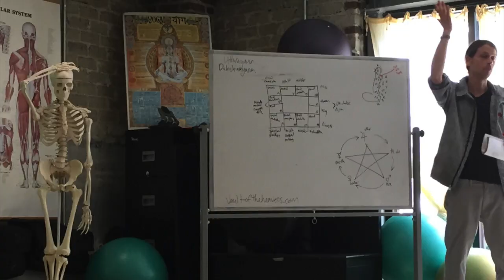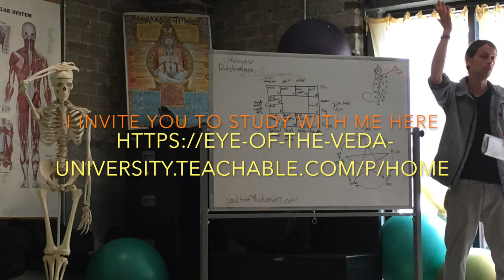25 Minute Kriya Yoga Guided Meditation On The Sun (No Ad Breaks)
Here is a guided meditation on the Sun. This is done in the Kriya yoga style, as that is my background. I learned from Ryan Kurczak and Roy Eugene Davis, a direct disciple of Paramahansa Yogananda. I also am a vedic astrologer, and as an astrologer, we try to attune ourselves to the Sun, gaining inspiration and intuition in the process. We Vedic Astrologers love to honor the Sun as the creator of the 12 signs. This meditation is also helpful in strengthening the solar influence in the chart. If one has an afflicted Sun, this meditation can help to treat such a difficult avastha.

Click here to access the full course and all my courses for $30/month along with a free monthly forecast for the 12 signs!